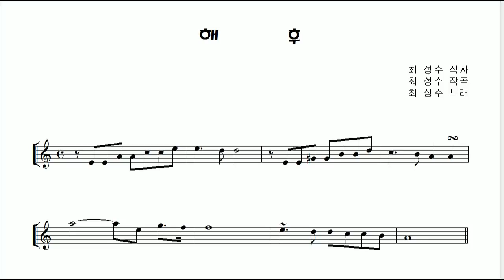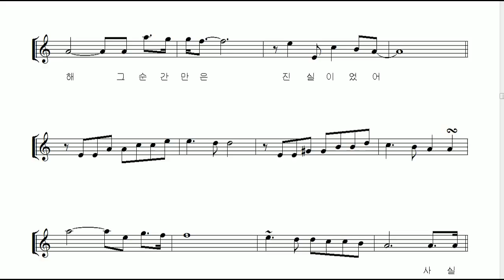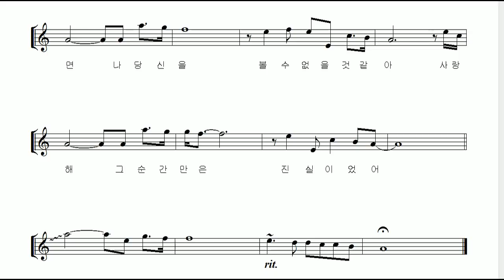최성수 "해후" 테너 색소폰 연주 김은산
지난 해에 알토 색소폰으로 연주했던 "해후"를 테너 색소폰 으로 연주하였습니다.

최성수씨의 대표 곡중 한 곡인 "해후"는 최성수씨가 1987년, 지금 부터 꼭 31년전에 발표한 곡입니다. 서정적인 가사와 선율 그리고 최성수씨의 달콤한 목소리가 기억나는 그 시절 그 때를 기억해 봅니다.